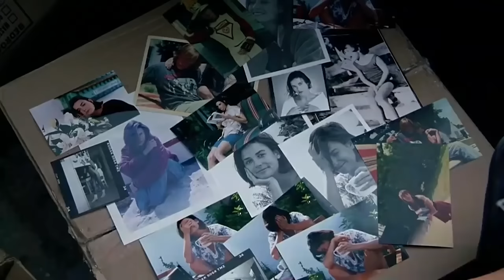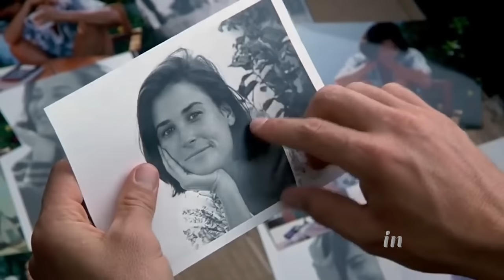Elvis Presley - I´ll Never Fall in Love Again (with Lyrics)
Contains images from the feature film Indecent Proposal (1993) by Adrian Lyne, featuring Demi Moore, Robert Redford and Woody Harrelson.

Thanks to @imdetour on instagram for making the thumbnail.